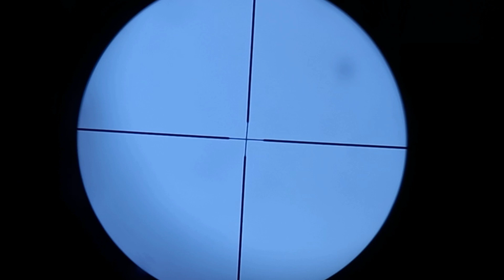CAZA de VIZCACHAS Y PALOMAS! (IMPRESIONANTE) FOX PR900